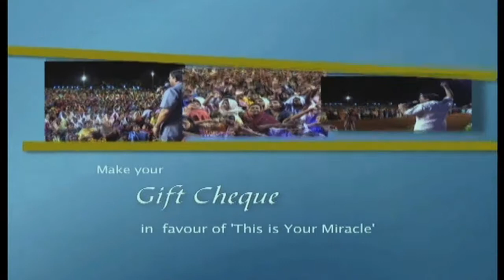Joshua (The 7 Blessings of Rahad Part 2) - Rev.Paul Thangiah - 18th Jan 2015 - TAMIL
Joshua Series, Tamil 2015 message by Rev Paul Thangiah, FGAG Church Bangalore